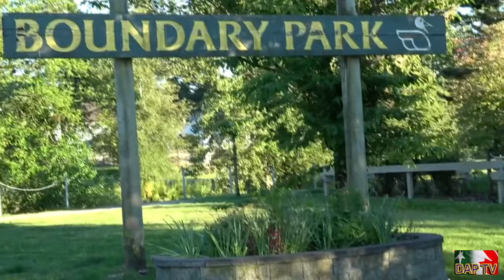DAPTV_230524_ A visit to boundary Park.